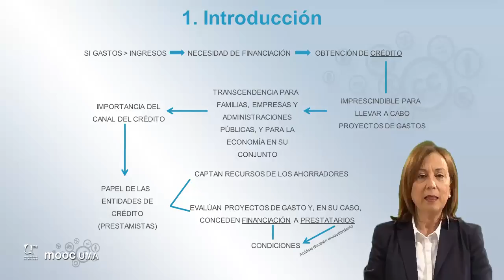MOOC GIMP Modulo 6-2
MOOC UMA Claves de Educación Financiera para la Ciudadanía Módulo 6 Vídeo 2